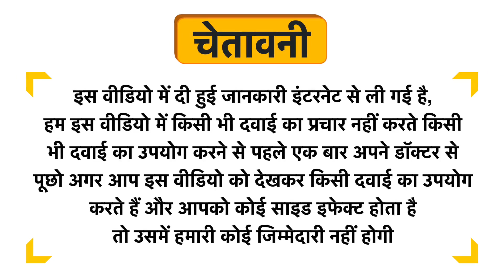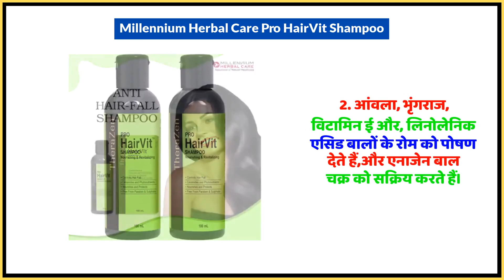Millennium Herbal Care Pro HairVit Shampoo Uses in Hindi | Side Effects | Dose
Millennium Herbal Care Pro HairVit Shampoo Uses in Hindi | Benefits | Side Effects | Dose